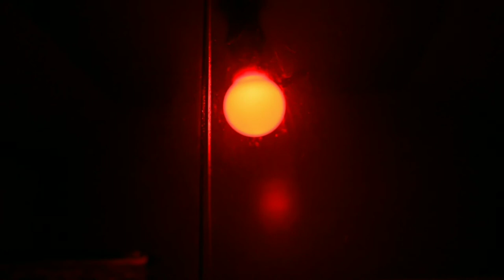night bulb royalty free stock footage | creative common | 2019